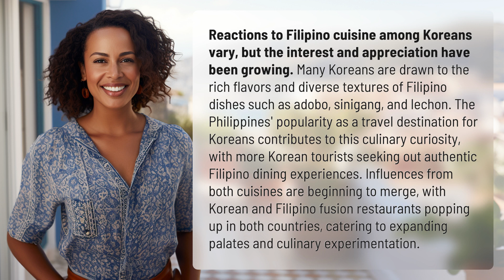What do Koreans think of Filipino cuisine?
Korean Reactions to Filipino Cuisine: A Culinary Exploration 👉 Korean & Filipino Cuisine 👉 Discover how Koreans are reacting to the rich flavors and diverse textures of Filipino cuisine, with a growing interest in dishes like adobo, sinigang, and lechon. As the culinary worlds of Korea and the Philippines collide, fusion restaurants are emerging to cater to increasing palates and culinary experimentation.

Laura S. Harris (2024, May 5.) What do Koreans think of Filipino cuisine?
    🌐 AskAbout.video